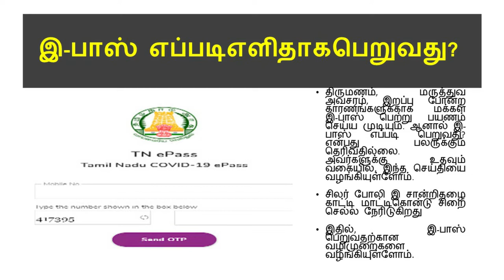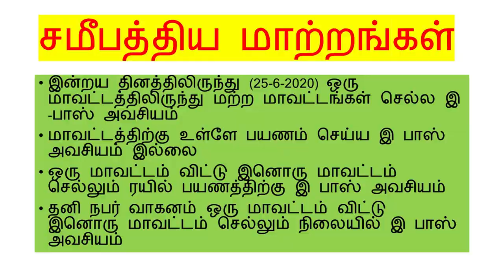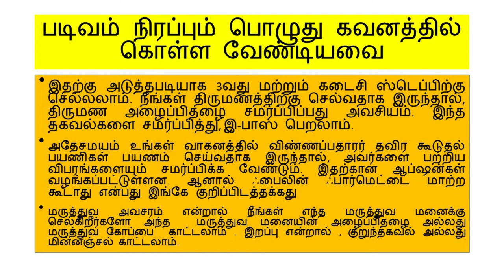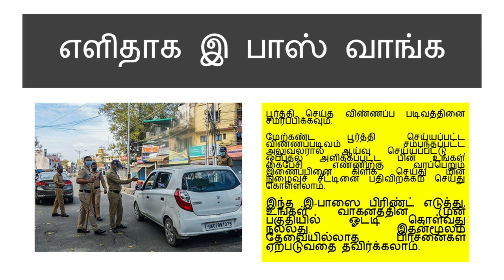இ-பாஸ் எப்படி பெறுவது? இ பாஸ் பெறுவதற்கான எளிதான வழிமுறை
திருமணம், மருத்துவ அவசரம், இறப்பு போன்ற காரணங்களுக்காக மக்கள் இ-பாஸ் பெற்று பயணம் செய்ய முடியும். ஆனால் இ-பாஸ் எப்படி பெறுவது? என்பது பலருக்கும் தெரிவதில்லை. அவர்களுக்கு உதவும் வகையில், இந்த செய்தியை வழங்கியுள்ளோம்.
சிலர் போலி இ சான்றிதழை காட்டி மாட்டிகொன்டு சிறை செல்ல நேரிடுகிறது
இதில், இ-பாஸ் பெறுவதற்கான வழிமுறை  களை வழங்கியுள்ளோம்.

தமிழ் நாட்டை சேர்ந்த மக்கள் இ-பாஸ் பெறுவதற்கு தமிழக அரசின் என்ற இணையதளத்தை பயன்படுத்தலாம். இதில், குறிப்பிட்ட தொழில் நிறுவனங்களும் மற்றும் தனி நபர்களும் விண்ணப்பம் செய்து இ-பாஸ் பெற முடியும். ஆனால் ஒரு சில குறிப்பிட்ட காரணங்களுக்காக மட்டும்தான் தனி நபர்களால் விண்ணப்பிக்க முடியும்
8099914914 என்ற கைபேசி எண்ணிற்கு ஒரு மிஸ்டு கால் கொடுத்தால் மின்நுழைவுச் சீட்டிற்கான சம்பந்தப்பட்ட இணைப்பு உங்கள் அழைபேசி எண்ணிற்கு குறுந்தகவலாக வரும் அல்லது நீங்கள் நேரடியாக என்ற இணைப்பிற்கு செல்லலாம்.
சமீபத்திய மாற்றங்கள்

• இன்றய தினத்திலிருந்து (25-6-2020) ஒரு மாவட்டத்திலிருந்து மற்ற மாவட்டங்கள் செல்ல இ -பாஸ் அவசியம்
• மாவட்டத்திற்கு உள்ளே பயணம் செய்ய இ பாஸ் அவசியம் இல்லை
• ஒரு மாவட்டம் விட்டு இனொரு மாவட்டம் செல்லும் ரயில் பயணத்திற்கு இ பாஸ் அவசியம்
• தனி நபர் வாகனம் ஒரு மாவட்டம் விட்டு இனொரு மாவட்டம் செல்லும் நிலையில் இ பாஸ் அவசியம்

1 . இணைப்பினை கிளிக் செய்து கைபேசி எண்ணை உள்ளிடவும்.
2 . உங்கள் கைபேசியில் வரப்பெறும் ஒருமுறை ரகசிய குறியீட்டு எண்ணை ( OTP ) உள்ளீடு செய்யவும் .
3 . மின்நுழைவுச் சீட்டிற்கான ( e - Pass ) விண்ணப்ப படிவம் தோன்றும்.
4 . விண்ணப்ப  படிவத்தினை பூர்த்தி செய்யவும்
. தாய்/தந்தை/கணவர் பெயர், விண்ணப்பதாரரின் வயது, பயணிகள் எண்ணிக்கை மற்றும் விண்ணப்பதாரர் அடையாள சான்று எண், வாகன வகை ஆகிய கட்டங்களையும் நிரப்பி விடுங்கள். மேலும் உங்கள் அடையாள ஆவணங்களில் ஏதேனும் ஒன்றை சமர்ப்பிப்பதும் அவசியம். ஆதார், ரேஷன் கார்டு, டிரைவிங் லைசென்ஸ், பான்கார்டு, பாஸ்போர்ட் ஆகிய ஆவணங்களில் ஒன்றை சமர்ப்பிக்கலாம்.
படிவம் நிரப்பும் பொழுது கவனத்தில் கொள்ள வேண்டியவை
இதற்கு அடுத்தபடியாக 3வது மற்றும் கடைசி ஸ்டெப்பிற்கு செல்லலாம். நீங்கள் திருமணத்திற்கு செல்வதாக இருந்தால், திருமண அழைப்பிதழை சமர்ப்பிப்பது அவசியம். இந்த தகவல்களை சமர்ப்பித்து, இ-பாஸ் பெறலாம்.
அதேசமயம் உங்கள் வாகனத்தில் விண்ணப்பதாரர் தவிர கூடுதல் பயணிகள் பயணம் செய்வதாக இருந்தால், அவர்களை பற்றிய விபரங்களையும் சமர்ப்பிக்க வேண்டும். இதற்கான ஆப்ஷன்கள் வழங்கப்பட்டுள்ளன. ஆனால் ஃபைலின் ஃபார்மெட்டை மாற்ற கூடாது என்பது இங்கே குறிப்பிடத்தக்கது

மருத்துவ அவசரம் என்றால் நீங்கள் எந்த மருத்துவ மனைக்கு செல்கிறீர்களோ அந்த  மருத்துவ மனையின் அழைப்பிதழை அல்லது மருத்துவ கோப்பை  காட்டலாம் . இறப்பு என்றால் , குறுந்தகவல் அல்லது மின்னஞ்சல் காட்டலாம்.
5 . பூர்த்தி செய்த விண்ணப்ப படிவத்தினை சமர்ப்பிக்கவும்.
மேற்கண்ட பூர்த்தி செய்யப்பட்ட விண்ணப்படிவம் சம்பந்தப்பட்ட அலுவலரால் ஆய்வு செய்யப்பட்டு , ஒப்புதல் அளிக்கப்பட்ட பின் உங்கள் கைபேசி எண்ணிற்கு வரப்பெறும் இணைப்பினை கிளிக் செய்து மின் நுழைவுச் சீட்டினை பதிவிறக்கம் செய்து கொள்ளலாம்.
இந்த இ-பாஸை பிரிண்ட் எடுத்து, உங்கள் வாகனத்தின் முன் பகுதியில் ஓட்டி கொள்வது நல்லது. இதன்மூலம் தேவையில்லாத பிரச்னைகள் ஏற்படுவதை தவிர்க்கலாம்.